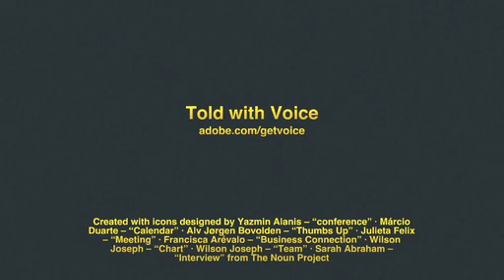4. Face To Face Networking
Ready to try networking? This video helps you think about opportunities to meet people and get connected, and identify ways and places to practice your skills.